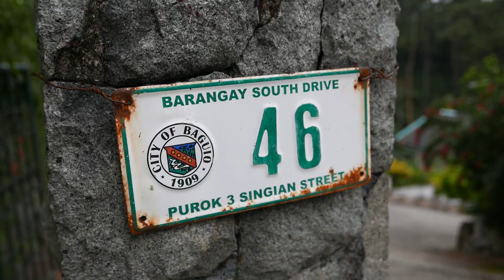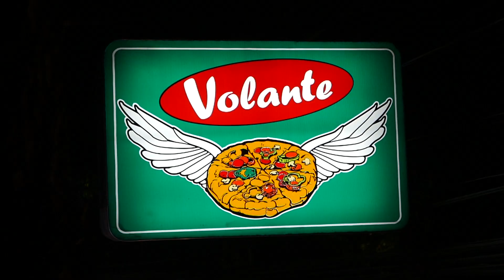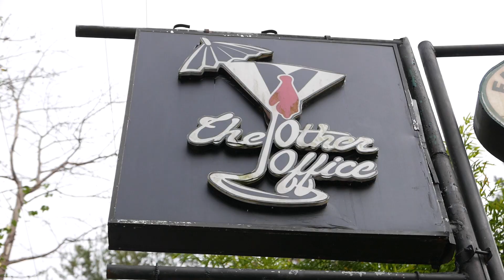Francisco Baguio 2022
Baguio 2022 with the family for the Christmas holiday.